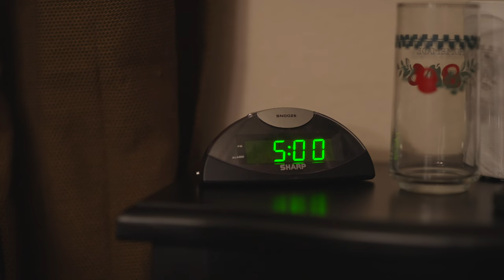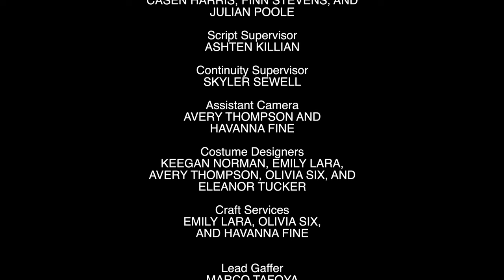I Will Rise | Division 1 (Narrative UIL 2023)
Luna is haunted by the manifestation of her trauma and mental illness named X, a dark figure with haunting words and an even more haunting laugh. Luna must find the power within herself to fight the demons that keep her chained, and by doing so, she will free future generations from the trauma that has been bestowed upon her. Will Luna be able to stop X from consuming her future? There is only one way to find out.